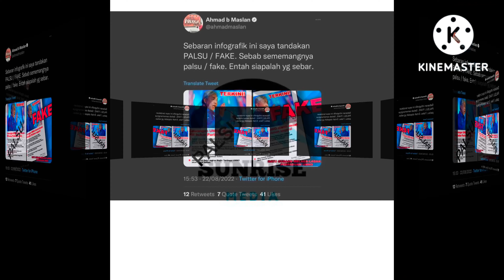SIAPALAH YANG CUBA BAGI MAKLUMAT PALSU???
KUALA LUMPUR - [DIKEMAS KINI] Setiausaha Agung UMNO, Datuk Seri Ahmad Maslan menafikan maklumat infografik yang tular di media sosial mengenai bahagian parti itu mendesak Perdana Menteri untuk bubar Parlimen supaya Pilihan Raya Umum Ke-15 (PRU15) dapat diadakan segera.

Menerusi ciapan di laman Twitter, Ahmad menandakan perkataan 'palsu' bagi memberi gambaran maklumat tersebut tidak benar selain beranggapan ia satu cubaan melaga-lagakan perpaduan UMNO.

"Sebaran infografik ini saya tandakan PALSU/FAKE. Sebab sememangnya palsu/fake. Entah siapalah yang sebar," ciapnya pada Isnin.

Sebelum ini Sinar Harian melaporkan, satu mesyuarat tergempar diadakan di Menara Dato' Onn antara ketua-ketua bahagian parti bagi membincangkan masa depan UMNO dan persiapan menghadapi PRU15.

Namun Ketua UMNO Bahagian Sungai Besar, Datuk Seri Jamal Md Yunos dilaporkan berkata, ketua-ketua bahagian yang hadir pada mesyuarat khas bersama Presiden UMNO itu sebulat suara bersetuju agar PRU15 disegerakan.